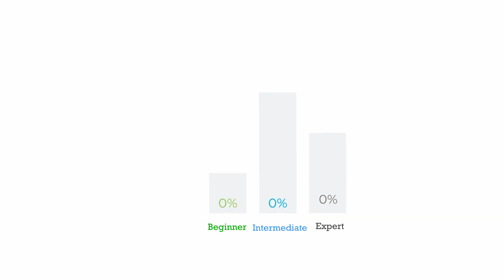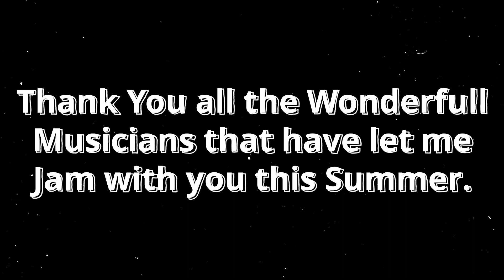More Music & More Musicians Part 1, Summer in St. Louis [Vlog 2.0]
Wyatt Moeckel spends the summer playing blues jams across St. Louis to get experience playing new music with new musicians. Thank you all the musicians that let Wyatt jam with you.

             "Muddy Water" by Zack Person